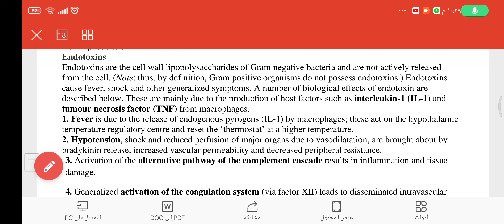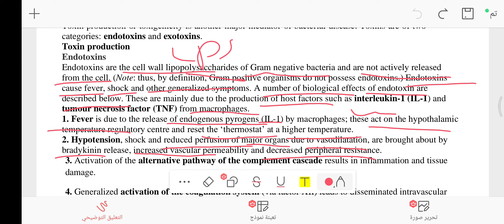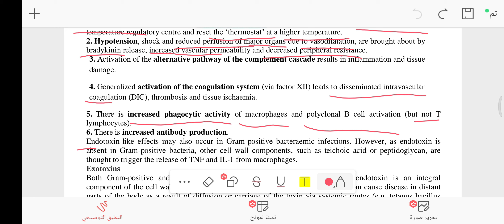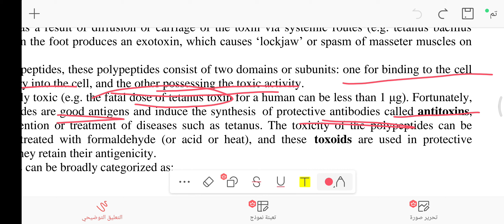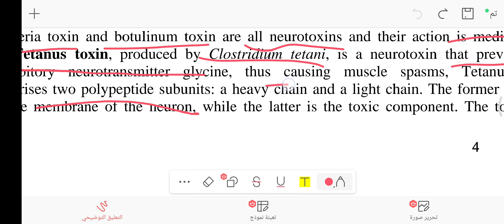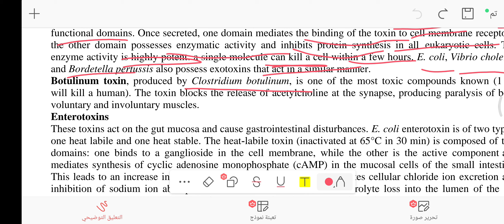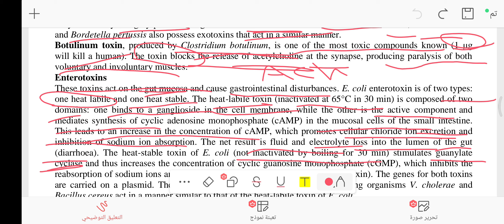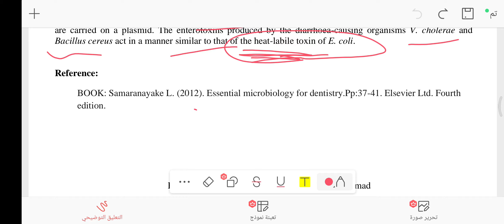microbiology lec3 part3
endotoxin VS exotoxin